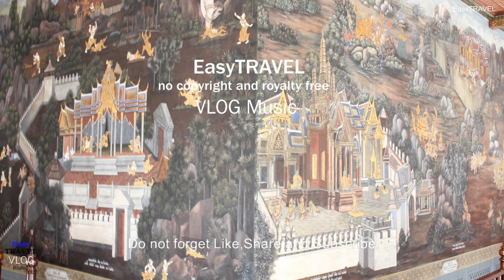ลาวคำหอม Laocumhom | THAI Music instrumental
Track Info :

เพลงไทยเดิม ประกอบละครและภาพยนต์หลายเรื่อง
เป็นเพลงที่ฟังแล้วให้ความรู้สึกดี ฟังสบาย
เป็นเพลงไทยเดิมที่แต่งมานาน แต่ยังสามารถฟังได้ตลอดไม่เบื่อ